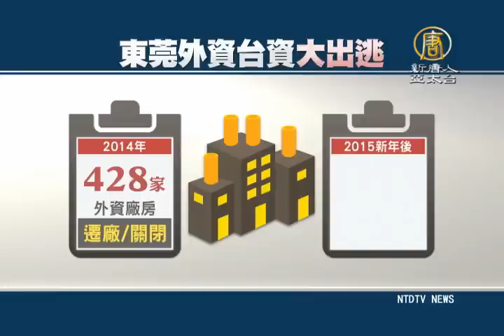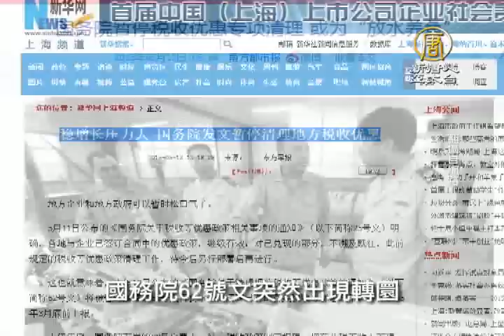【聚焦82】二、台商撤資來真的！兩年逃跑500億｜中國經濟｜撤廠｜罷工｜台商｜撤資潮｜騰籠換鳥｜新常態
大陸世界工廠地位不再，台商、外資從大陸撤資撤廠的情況越演越烈，有台商私下保守估算，近2年從大陸撤出的資金，超過了500億元新台幣，在東莞一帶，到處是閒置的廠房，無人煙的空地，就連圍繞製造業的服務產業，也逐漸蕭條。東莞，這個原本在中國出口排名第3大城的珠三角城市，面臨的危機，正是台商當前困境的縮影，是甚麼樣的原因，使他們不得不選擇另闢戰場，或乾脆收起不做，我們帶您聚焦探討。